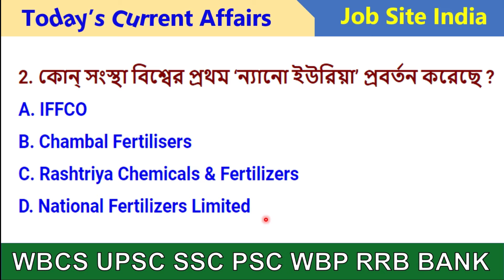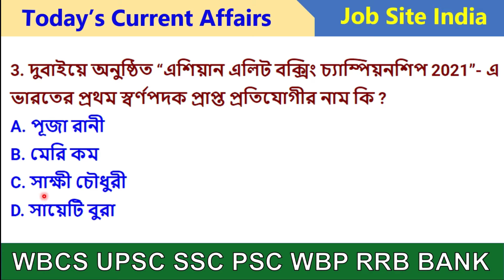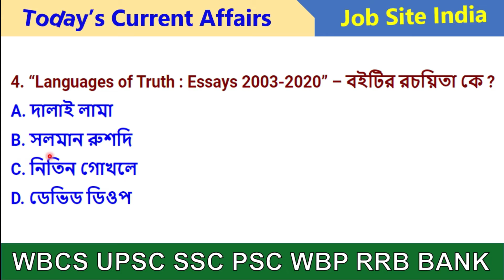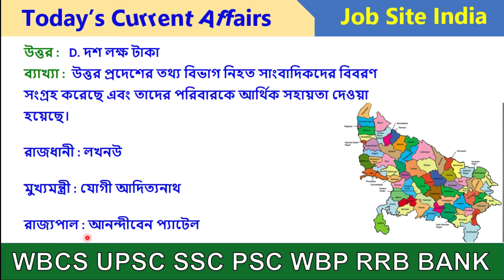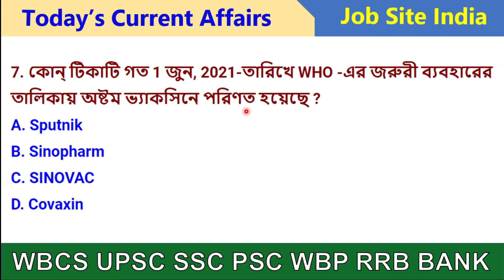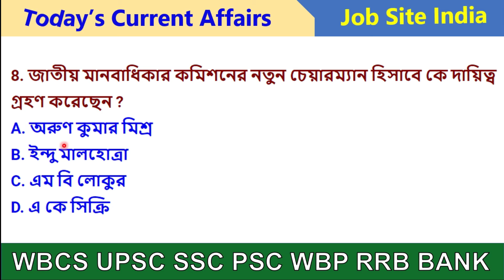ক্যারেন্ট অ্যাফেয়ার্স 04.06.2021|Daily Current Affairs|Current gk -WBCS, PSC, SSC, RRB,Bank, Group D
SSC, PSC, WBCS, IAS,RAIL, BANK, Group D, WBP, NTPC, GROUP C